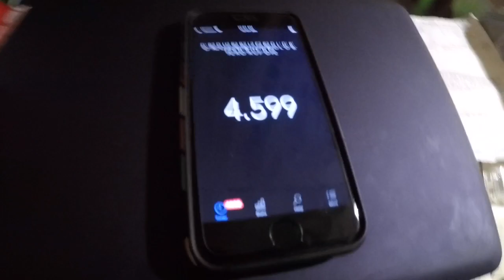Last Solve Of 2019 (6.66)+ First Solve Of 2020 (4.59)!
Sorry the video is late, I went to sleep right after filming this lol. 2019 was a great year cubing wise for me, if you want to check out my improvement thus year you can click this Also thank you to all my amazing friends who made this year that much better, you guys are great! And last but certainly not least I would like to give Thecubicle and MASSIVE thank you because they have been my sponsor for the past 7 months, and have been very supportive of my cubing career! Thank you so much to them! As for the solves they were both pretty good and sub my global, but I'm especially happy with the 4.59!